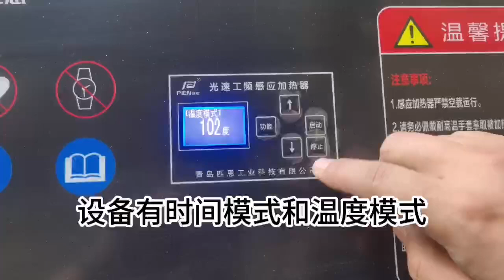Power frequency heater operation explanation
The bearing heater is a device specially used to heat metal parts such as bearings. By utilizing the principle that metal generates eddy currents in an alternating magnetic field to heat itself, it achieves rapid and precise temperature control to meet interference assembly requirements. and other process requirements.